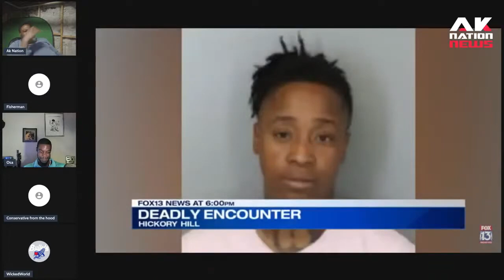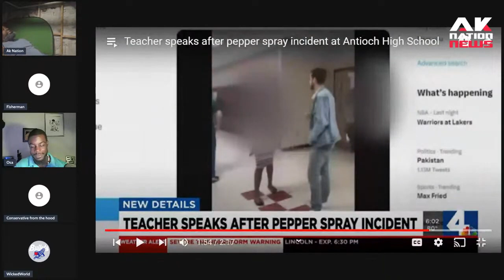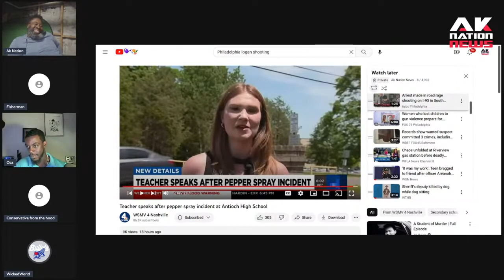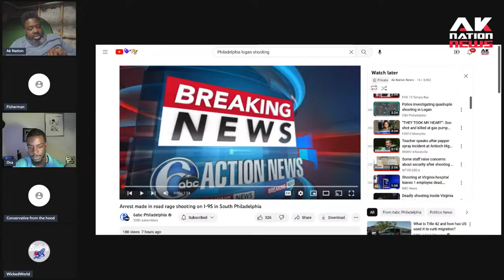Pepper sprayed white teacher gives his shocking side of the story.